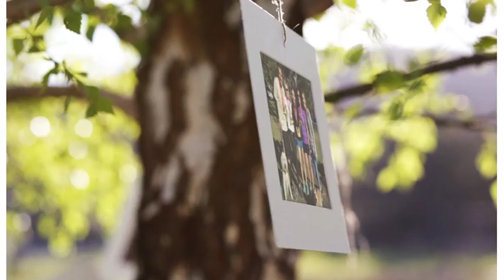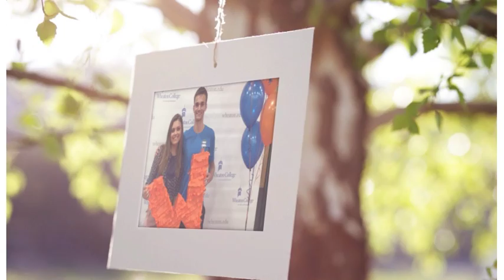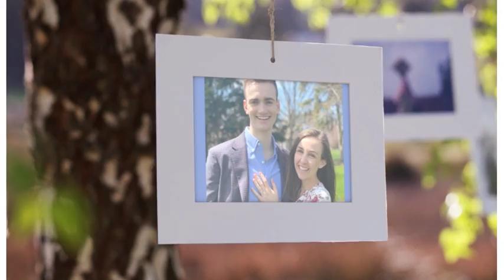Wedding slideshow for Josh and Anna-Katherine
Compilation of childhood images plus images of the two of them together.